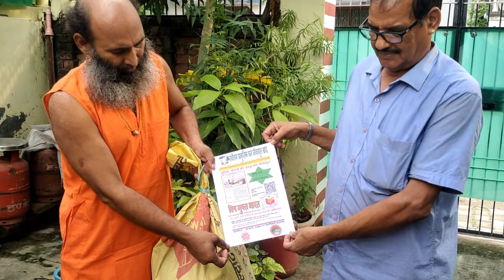August 6, 2022(2)